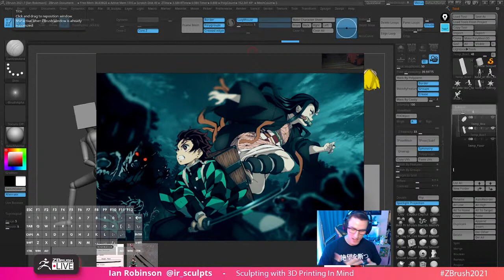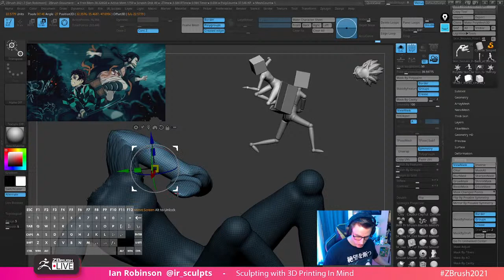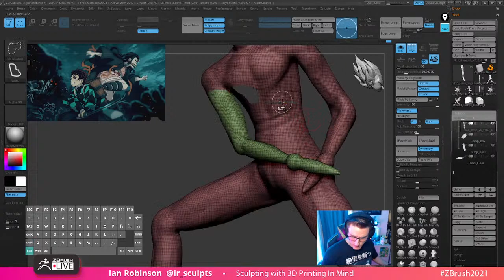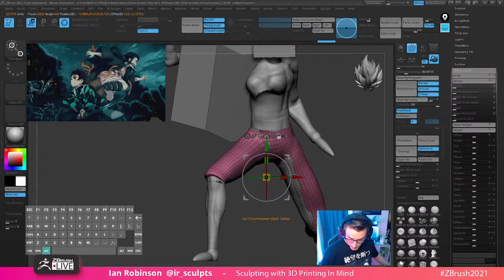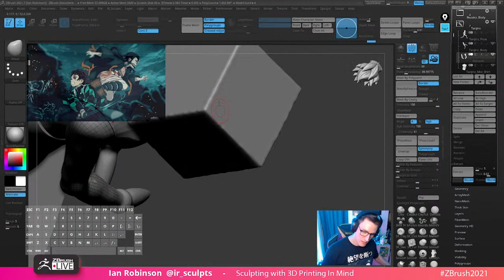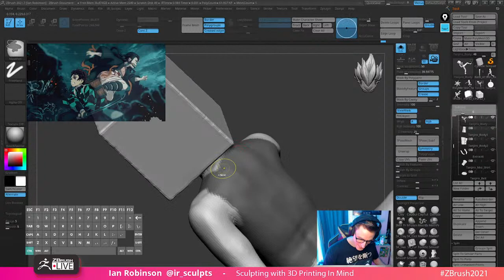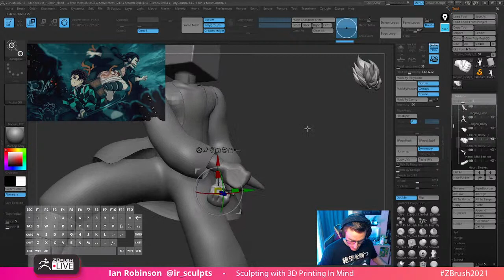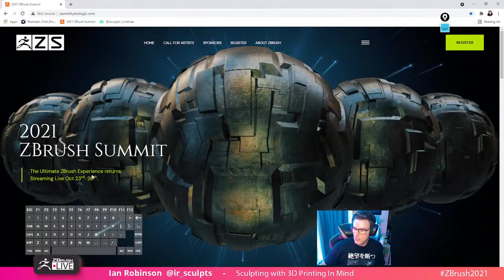From Core to Pro with IR Sculpts: Demon Slayer Nezuko Fan Art - Ian Robinson - ZBrush 2021.7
Get ZBrush!  More Details on the Current Version of ZBrush

More Pro Artists, VODs, & More! ZBrushLIVE.com

Purchase ZBrush 2021.7 Now, Get ZBrush 2021.7 For Free!
ZBrush 2021.6.6 Now Available!

IR Sculpts, Ian Robinson, anime, demon slayer, nezuko, manga, japan,